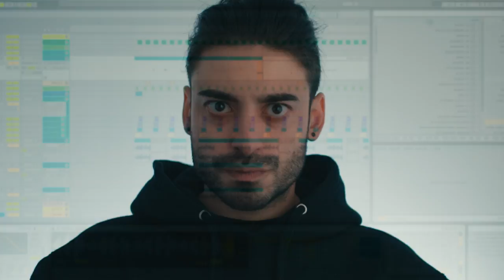That's My DJ | Season 3 | Trailer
Watch the award-winning web series online. Starring Jade Hassoune (Shadowhunters) and Emily Piggford (Killjoys, Hemlock Grove). The final season.